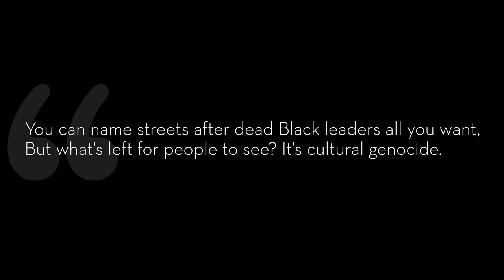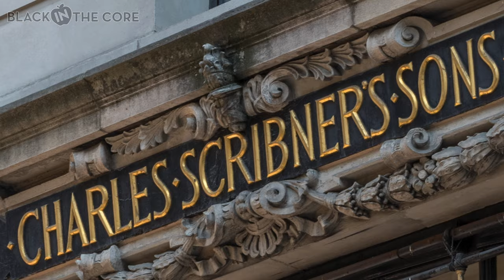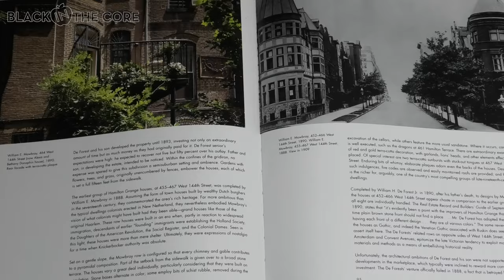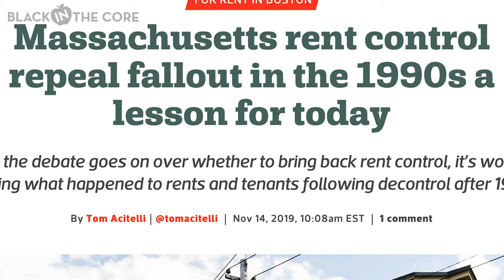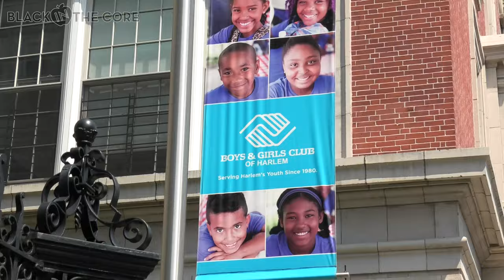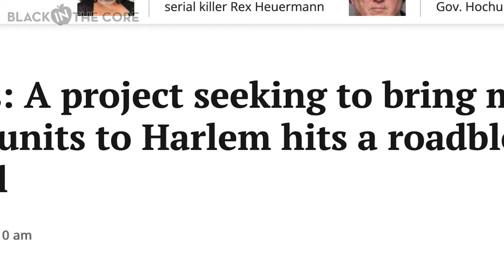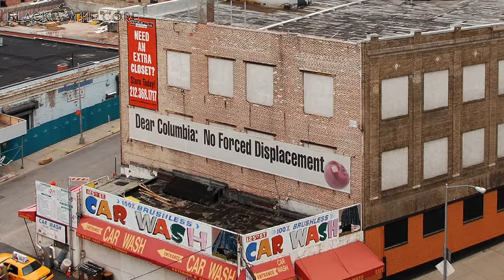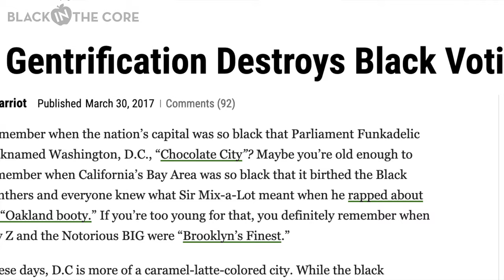They're Destroying Our Harlem and What Are We Gonna DO ABOUT IT? With Michael Henry Adams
In this episode we turn our attention to Michael Henry Adams, an author and historian who’s spent decades working to preserve Harlem's architectural treasures.

Mr. Adams shares the story of writing “Harlem Lost and Found”, the definitive historical account of Harlem’s built environment and the Black culture it fostered. The book is richly illustrated with countless photos from the past, as well as modern day photography by Paul Rocheleau.

In less greedy times this book would convince anyone of the importance of saving what’s left of historic Harlem, but the destruction continues. In this talk, Michael Henry Adams touches on affordable housing, gentrification, and politics as core issues in the effort.  It becomes clear that the New York City Landmarks Preservation Commission should be ashamed for their dereliction of duty.